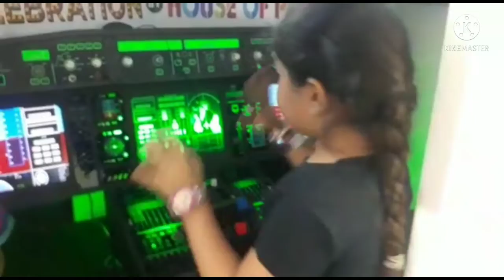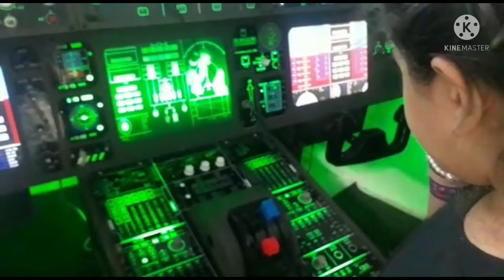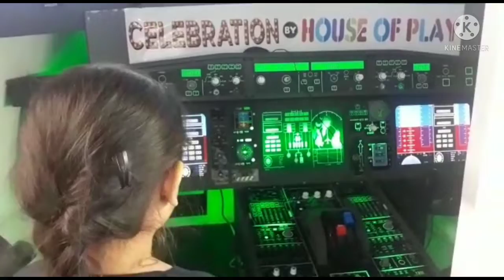Yashasvi Blogs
yashvi blog
variety of content
Viral videos
people vlogs
people blogs

top things
songs
motivational videos
small act